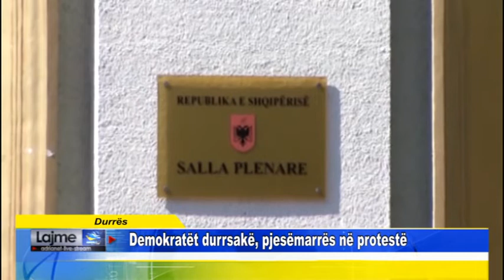Durrës Demokratët durrsakë, pjesëmarrës në protestë